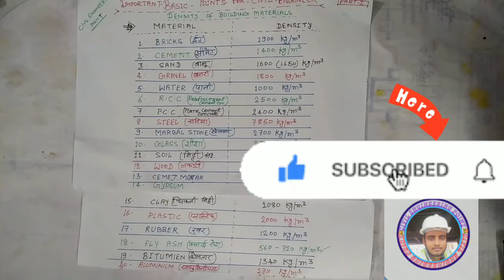Basic knowledge for civil engineer , PART-1 Density of Building Materials kg/m3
1. Concrete Calculation Cement, sand, water and aggregate(कंक्रेट में सीमेंट, बालू, गिट्टी
2. Classes Of Bricks. 1st Class,2nd Class,3rd Class, Fourth Class.
3. How To Read Measuring Tape.SOOT,YARD,INCH,FEET,MM,CM,METRE मापने वाला टेप
4. Calculation of Cement,Sand,Aggregate & Water for all grade of concrete. Most
5. How to Calculate cement,Sand,Aggregate And water in
6. How to calculate unit weight of steel Kg/meter formulaसरिया का वजन Kg/meter
    फॉर्मूला.
7. All types steel unit weight Kg/meter(सभी प्रकार की स्टील का वजन किलो/मीटर मे)
8. Type of Cement & their uses (सीमेंट के प्रकार और उनके उपयोग)
9. Grades of concrete mix Ratio . M5, M10, M15, M20, M25, M30, M35.
10. Unit conversion(length) very important for freshers.
11. Unit Conversion (Area)   एरिया का परिवर्तन कैसे करें।
12. Unit conversion (volume) cubic metre, cubic foot, cubic yard.
density of cement
Density of sand
Density of concrete
Density of gravel
Density of aggregate
Density of water
Density of RCC
Density of PCC
Density of soil
Density of glass
Density of bitumen
Density of plastic
Density of aluminum
Density of rubber
Density of gypsum
Density of steel
Density of air
Density of marbal
Density of marbal stone
Density of wood
Density of mortar
Density of cement mortar
Density of fly ash
Density of clay
What is building materials density
Building materials density in kg/m3
Density of building materials civil engineering Point
Density of materials civil engineering Point
civil engineer rahul kumar you tube channel , civil engineering point youtube channel ,
civil engineering point rahul kumar , civil engineering point civil engineer rahul kumar ,
 er rahul kumar cep , civil engineer rahul kumar cep , cep rahul kumar , cep civil engineer rahul kumar , rahul kumar cep
FRESHER CIVIL ENGINEER must understand the importance of youtube video , unit conversion , ,private civil engineer salary,salary of civil engineer in india,government jobs for civil engineers freshers